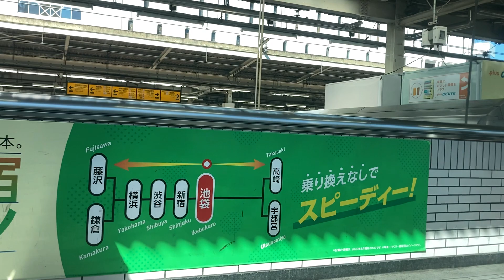湘南新宿ライン車窓 新宿→池袋/ E231系 新宿1036発(宇都宮行)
普通車ボックス席からの平凡な車窓です。このあと大宮まで引き続きご利用いただけます。
1.日本高速縦断ツアー
2.全都道府県くまなく巡回ツアー